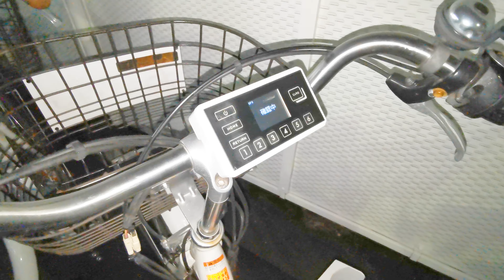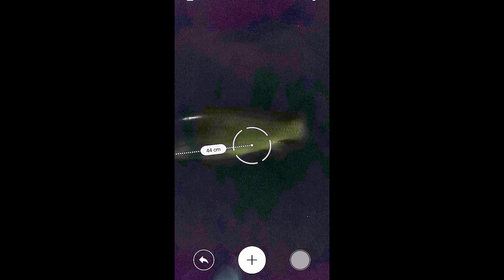【釣り・рыбалка в японии(Токио・Парк Укима)】東京・浮間公園で夜にセミで鯉釣り！＠マッチザベイト！？【VLOG・P30 Pro】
2020年8月15日、夜に浮間公園でセミで鯉釣りした時のメモ動画、VLOGです♪
編集はいたってシンプルです。